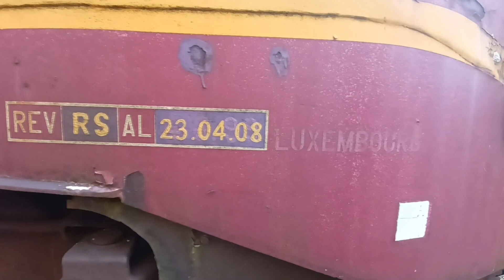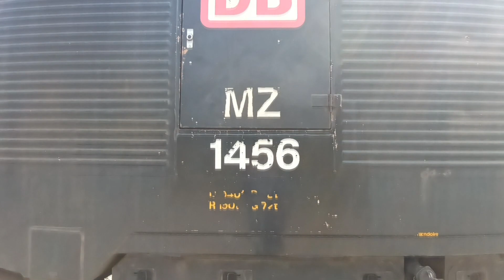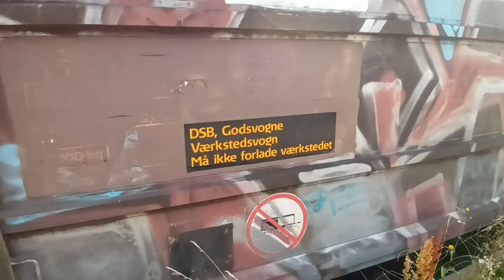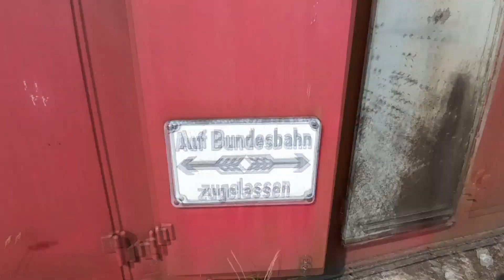Detail: Rostige Nohabs in Padborg DSB My Mx CFL Altmarkrail DB MZ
Padborg 2022

Nohab -  Nydqvist och Holm
ex DSB My Mx
ex CFL Reihe 1600 der CFL
ex DSB - DB MX
ex NMBS/SNCB Reihe 202
Altmarkrail V170 1131